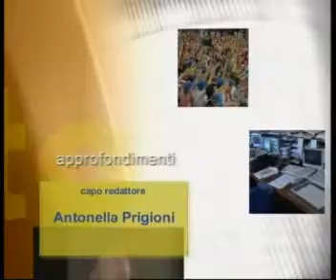7inpunto Angela Bigi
Presidente Città delle Mamme Padova